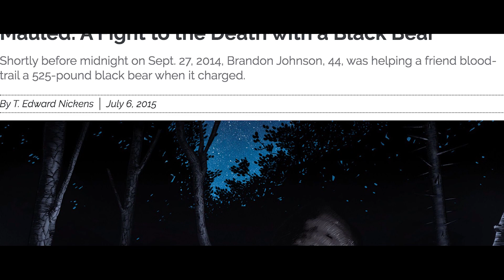The Black Bear: The State Animal (Episode 6)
In this week's episode, we take a look at one of the state animal of West Virginia the Black Bear. Join us as biologist Colin Carpenter of the WV Department of Natural Resources shares with us his knowledge on these wild and wonderful creatures.